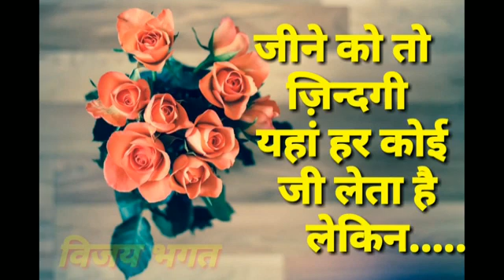Mr Sachidanand Thakur (Manu) Pahalwan jee Rajapur Buxar